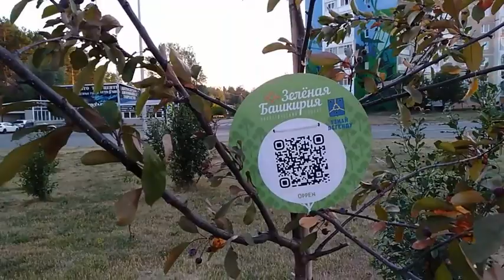ФОЛЬКЛОРИАДА 2021 ФИНИШИРОВАЛА В НЕФТЕКАМСКЕ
Добрый день, друзья, сегодня я предлагаю вашему вниманию свое новое видео о значимом событии в Башкирии, фольклориада финишировала в Нефтекамске.